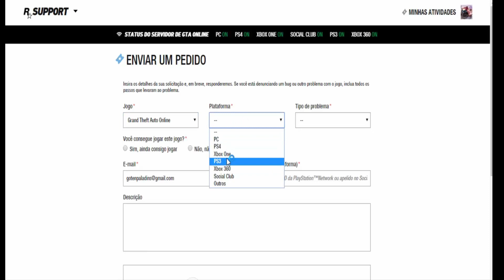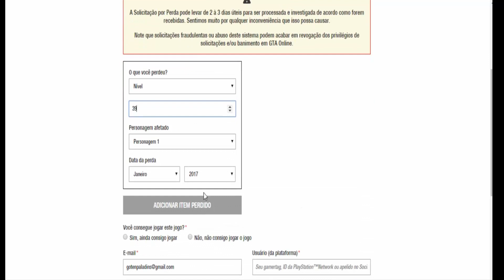Como Recuperar RP GTA V Online(Nível,Casa,Veículo e etc...)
Faça login com a conta da social club,ou logue com face,twitter,psn,xbox live